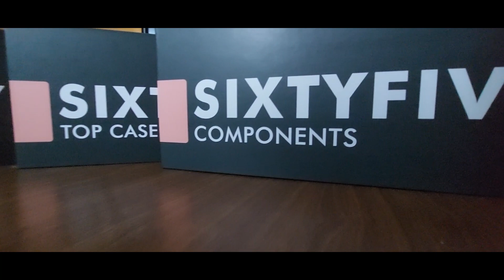Mode 65 | E-White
Kit: Mode 65
Plate Material: POM
Backpiece: Multicolor Ti
Dampening: Plate Foam
Mount: Isolated Top Mount
Switches: H1 Switch lubed with 205g0, springs with 105, tx film
Stabilizers: Everglide V2
Keycaps: GMK WoB